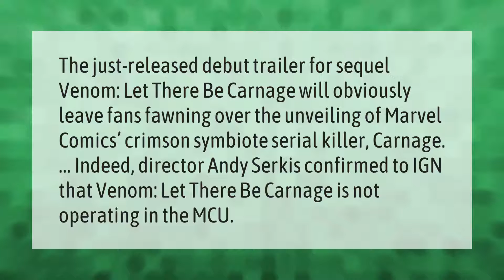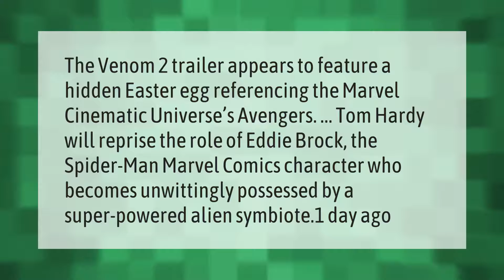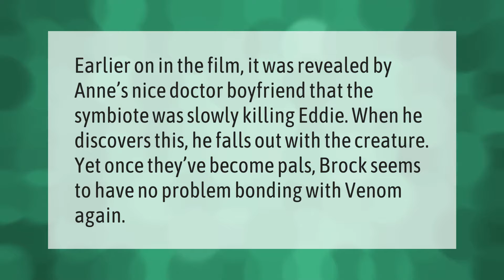Is Venom 2 in the MCU?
00:00 - Is Venom 2 in the MCU?
00:40 - Is Deadpool MCU?
01:11 - Will Spider-Man appear in Venom 2?
01:40 - Will Venom join the MCU?
02:10 - Was venom killing Eddie?

Laura S. Harris (2021, May 8.) Is Venom 2 in the MCU?
    AskAbout.video/articles/Is-Venom-2-in-the-MCU-242705